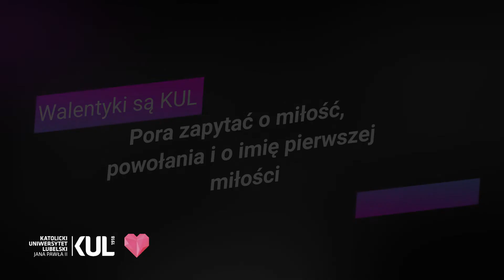Co to jest miłość? Zapytaliśmy księdza.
Jak to jest z tą miłością? Co to jest powołanie? No i co ksiądz robi w walentynki?